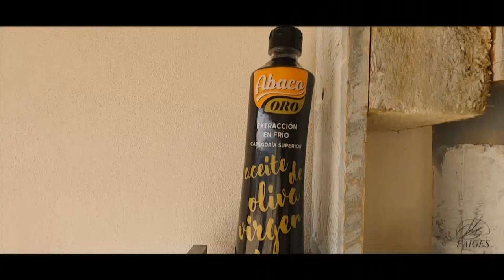El Mirador. El grup Faiges, l'empresa més gran de les terres de l'Ebre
El grup Faiges, l'empresa més gran de les terres de l'Ebre